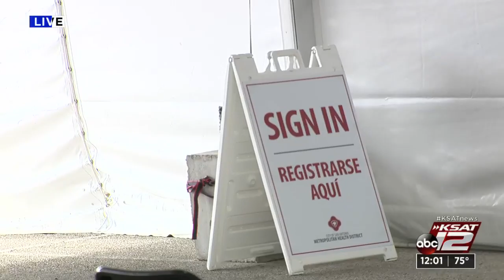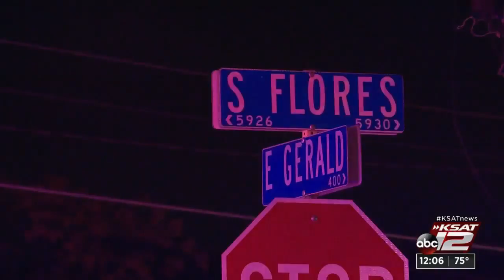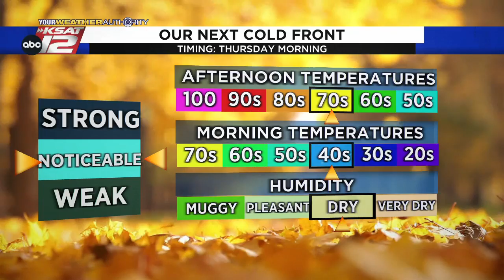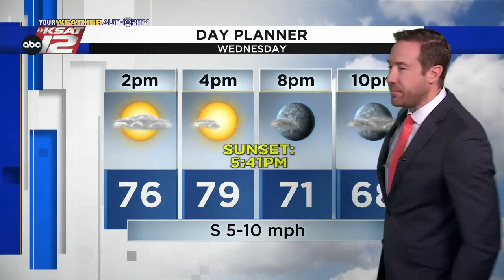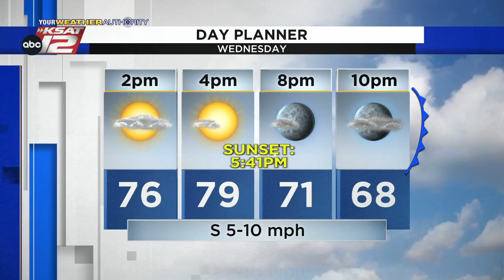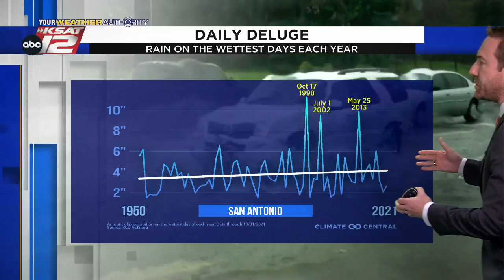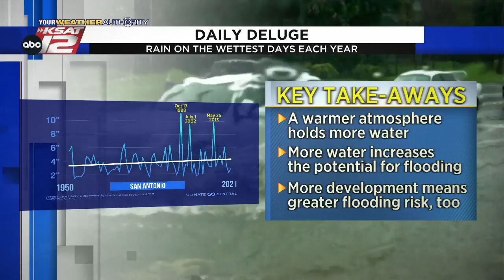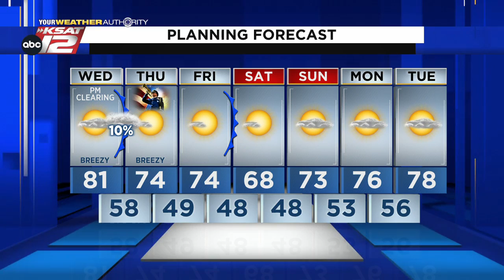KSAT 12 News at Noon : Nov 10, 2021